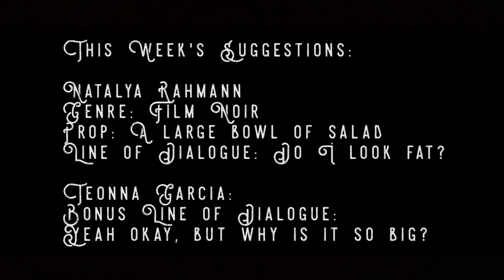The Big Salad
Completely Improv'd scene done with 3 suggestions we got. Genre: Noir, Prop: Bowl of Salad, Lines of dialogue: "Do I look Fat?" and " Okay Yeah, but why is it so big?"